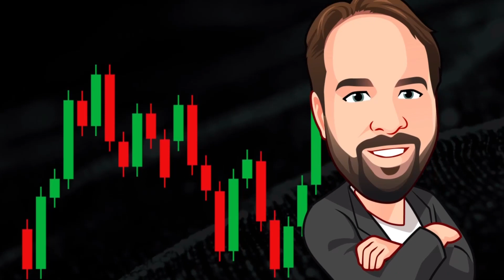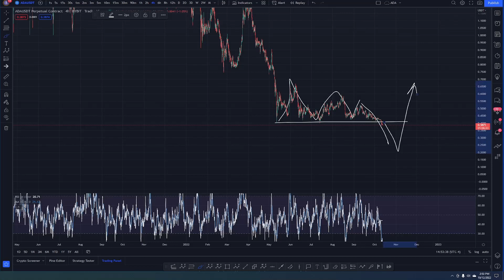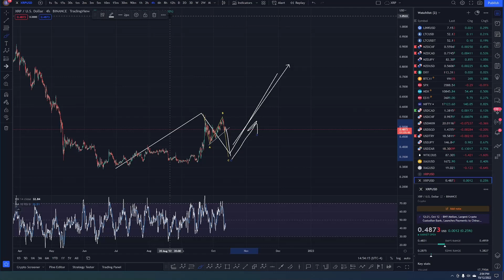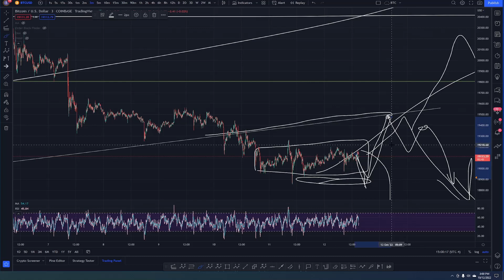BITCOIN MARKET FOMC DEBRIEF - DUMP & PUMP coming?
For Daily Trading support, trading ideas, trading education,  access to my personal trades and much more consider joining the Jim of All Trades Discord.